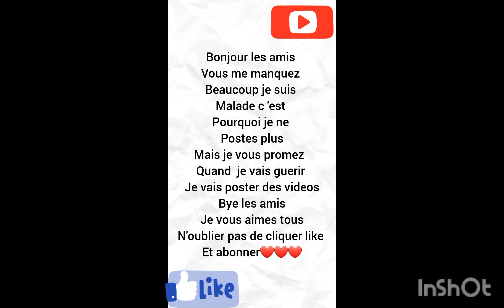for my fans❤️❤️❤️